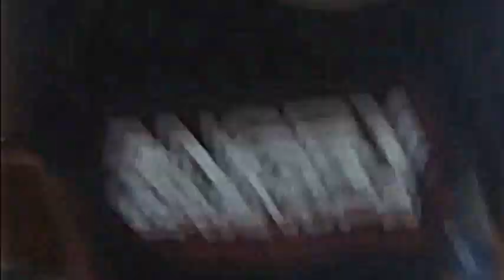Angry Grandpa the Human Cartoon - Two Couches Destroyed With Cartoon Background Music